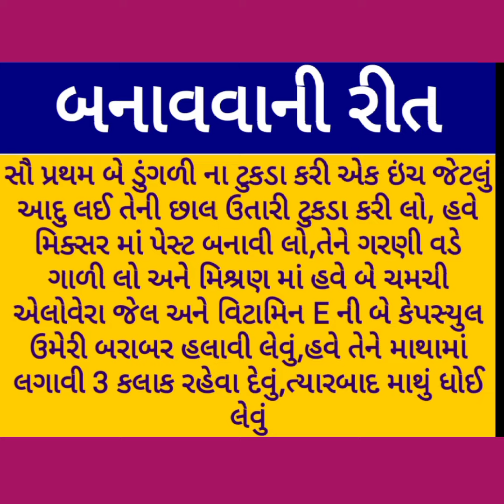માથાના વાળ ની લંબાઈ, મજબૂતાઈ વધારવા અપનાવો આ ઉપાય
વાળ ની લંબાઈ, મજબૂતાઈ અને કાળા બનાવવા માટે એક વાર અચૂક અજમાવી જુઓ આ નુસખો